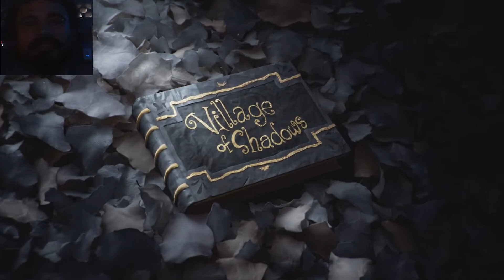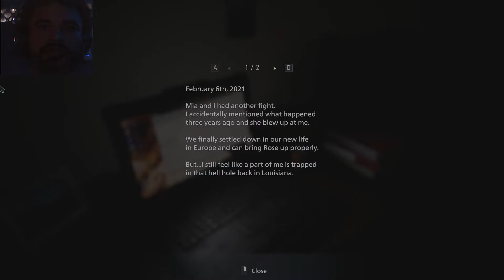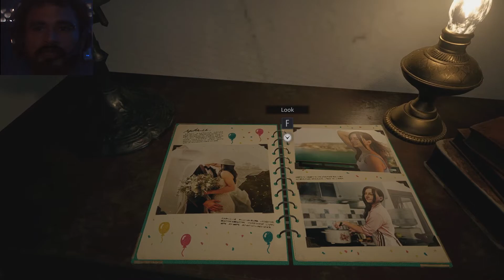AM I TOO LATE FOR THE PARTY? | Resident Evil: Village - Part 1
If your watching this video.You just made my day.